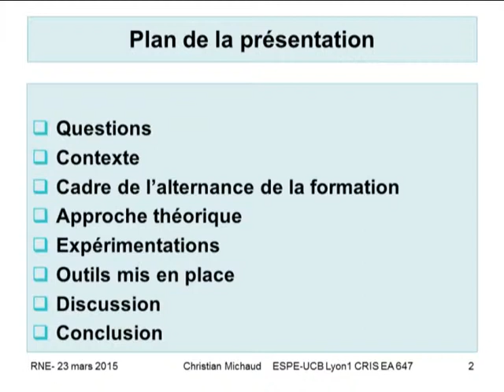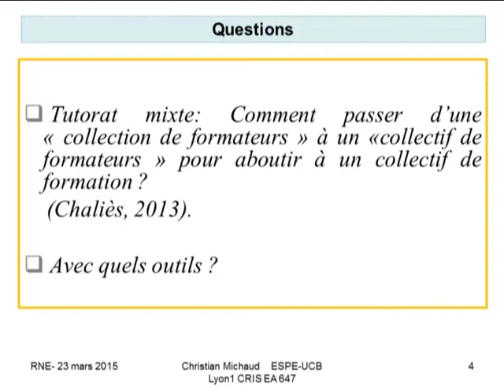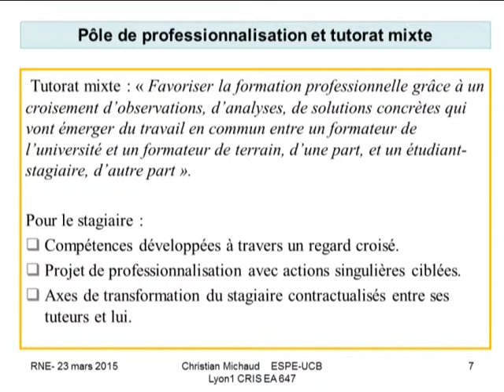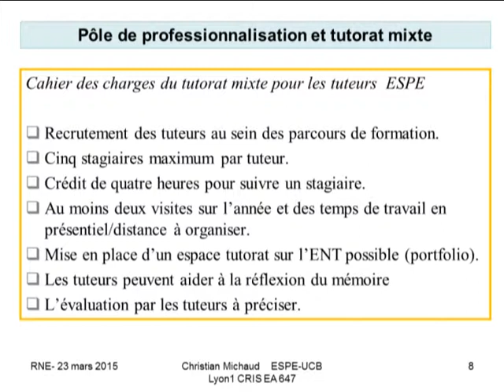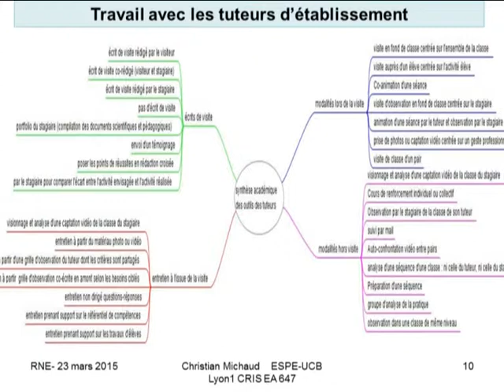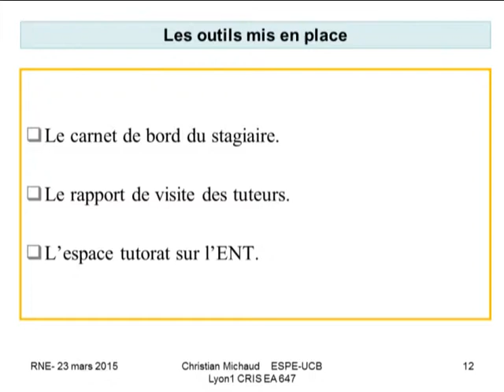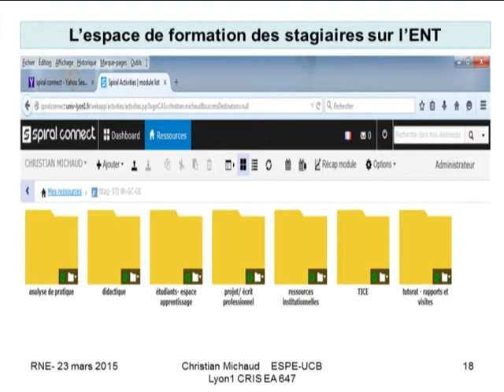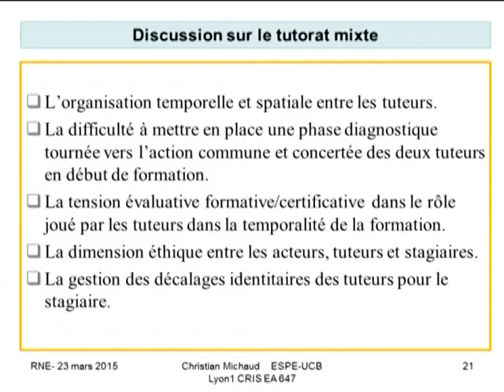Printemps de la Recherche ESPE - Christian Michaud, ESPE Lyon CRIS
Tutorat mixte : les enjeux de la professionnalisation et la conception des outils (atelier 1 - axe 2=